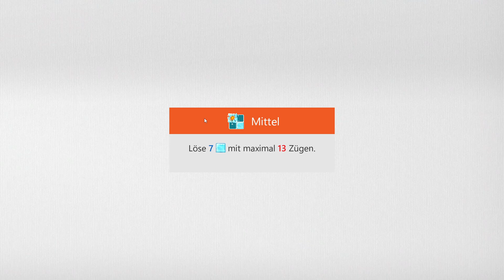Sudoku Daily Challenges | Ice Breaker – Medium | Aug 11th, 2024